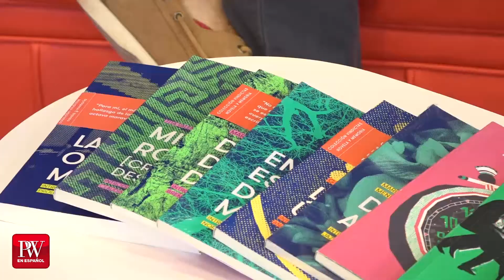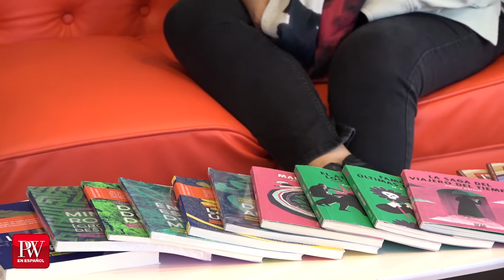El "Chester" de PW en español. Maríana Mendía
Alejandro Fernández y Mariana Mendía conversan en nuestro chester durante la Feria del Libro de Madrid 2021 en el pabellón de Publishers Weekly en español.